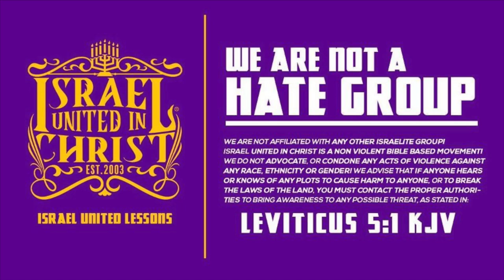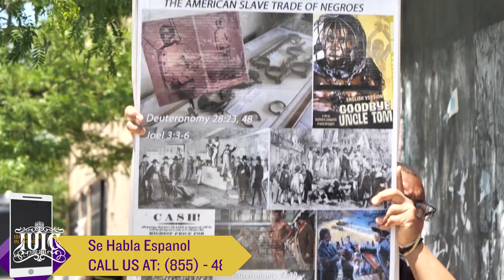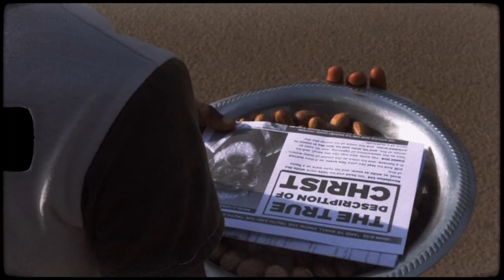The Israelites: So I'm a Jew...